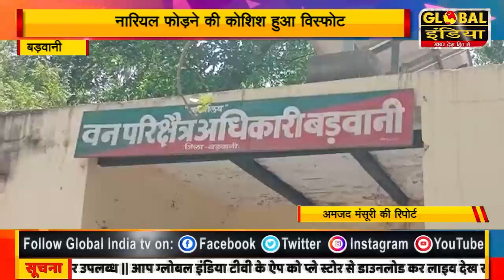नारियल फोड़ने की कोशिश हुआ विस्फोट